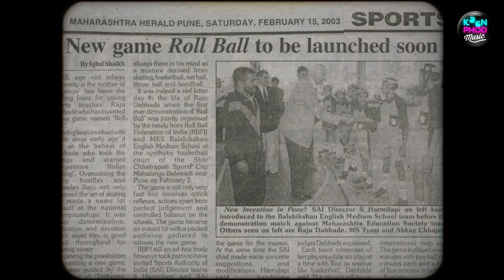Kabir Café - Thara Rang| Official Music Video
There exists a wondrous city, which is not far away but very close to us – the city of our own bodies, a colourful palace of illusion. Very similar to the futility of looking for Gods in temples, are the efforts to seek happiness and light in the outside world, when all of it exists just within. “Thara Rang” is a probe into the elusive relationship between form and formlessness, the limited and the limitless.
Originated in 2013, Kabir Café is a Neo-Folk band that creates magic with centuries old poetries by saints like Kabir

AUDIO CREDTIS

Band Members

VIDEO CREDTIS

Crew:
A film by : Qissa studios  @qissastudios
Director: Chinmaya Sharma  @sharmachinmaya
Producer : Lakshya Kapoor  @kyaascenehai
Director Of Photography:  @bhagyesh_a_kunte

Editor: Jisbin  | @jisszzey
Colourist : Gaurav Arora  | @worshipthepanda
Stylist : Shreya Daflapurkar | @shreya_daflapurkar
Hair & Make up: Akshada | @about_u_makeup

Camera Unit: Vinayak Camera Equips

BTS: Akshay Jadhav

Cast:
Players : Madhusudan. |  @madhusudan__10
                Harshal  | @ghuge_harshal
Special thanks to the supporting cast:
Siddhant.  | @siddhanttt7
Shantanu. | @shantanu._.47
Sahil. | @khedekarsahil10718
vedant | @vedant.2209
Mehek.  | @mehek_raut_2620
Sai.   | @_saiiii07
Sudhanshu.  | @sudhanshu8982
Bhuvan | @bhuvanpawar4848
Avadhoot | @avadhootdorage